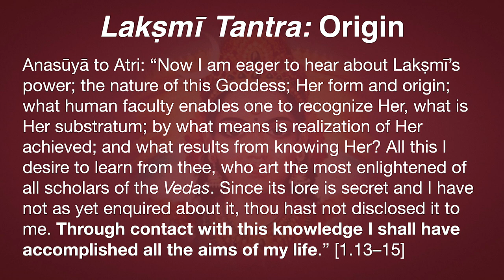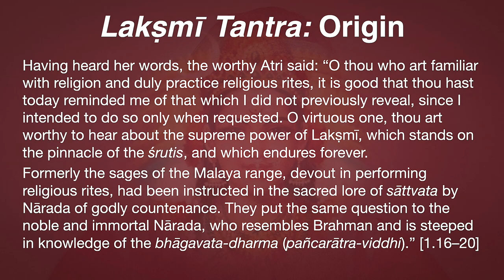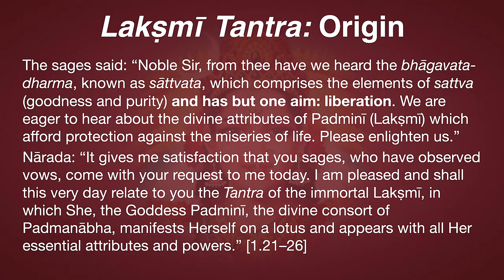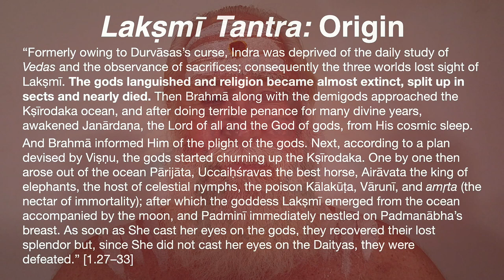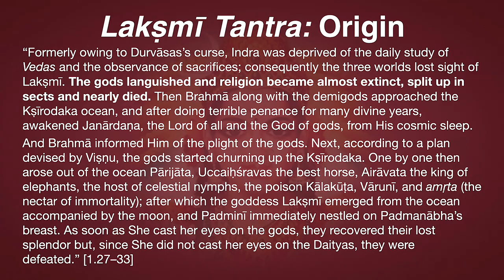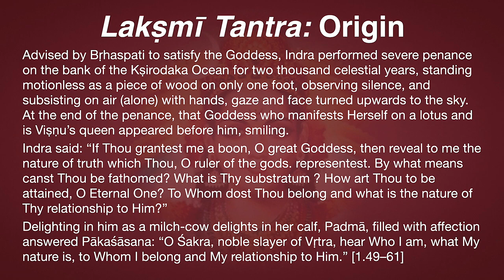Lakṣmī Tantra Chapter 1—Origin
Anasūyā to Atri: “Now I am eager to hear about Lakṣmī’s power; the nature of this Goddess; Her form and origin; what human faculty enables one to recognize her, what is her substratum; by what means is realization of Her achieved; and what results from knowing Her? All this I desire to learn from thee, who art the most enlightened of all scholars of the Vedas. Since its lore is secret and I have not as yet enquired about it, thou hast not disclosed it to me. Through contact with this knowledge I shall have accomplished all the aims of my life.” [1.13–15]
Having heard her words, the worthy Atri said: “O thou who art familiar with religion and duly practice religious rites, it is good that thou hast today reminded me of that which I did not previously reveal, since I intended to do so only when requested. O virtuous one, thou art worthy to hear about the supreme power of Lakṣmī, which stands on the pinnacle of the śrutis, and which endures forever.
Formerly the sages of the Malaya range, devout in performing religious rites, had been instructed in the sacred lore of sāttvata by Nārada of godly countenance. They put the same question to the noble and immortal Nārada, who resembles Brahman and is steeped in knowledge of the bhāgavata-dharma (pañcarātra-viddhi).” [1.16–20]
The sages said: “Noble Sir, from thee have we heard the bhāgavata-dharma, known as sāttvata, which comprises the elements of sattva (goodness and purity) and has but one aim: liberation. We are eager to hear about the divine attributes of Padminī (Lakṣmī) which afford protection against the miseries of life. Please enlighten us.”
Nārada: “It gives me satisfaction that you sages, who have observed vows, come with your request to me today. I am pleased and shall this very day relate to you the Tantra of the immortal Lakṣmī, in which She, the Goddess Padminī, the divine consort of Padmanābha, manifests Herself on a lotus and appears with all Her essential attributes and powers.” [1.21–26]
“Formerly owing to Durvāsas’s curse, Indra was deprived of the daily study of Vedas and the observance of sacrifices; consequently the three worlds lost sight of Lakṣmī. The gods languished and religion became almost extinct, split up in sects and nearly died. Then Brahmā along with the demigods approached the Kṣīrodaka ocean, and after doing terrible penance for many divine years, awakened Janārdana, the Lord of all and the God of gods, from His cosmic sleep.
And Brahmā informed him of the plight of the gods. Next, according to a plan devised by Viṣṇu, the gods started churning up the Kṣīrodaka. One by one then arose out of the ocean Pārijāta, Uccaiḥśravas the best horse, Airāvata the king of elephants, the host of celestial nymphs, the poison Kālakūṭa, Vārunī, and amṛta (the nectar of immortality); after which the goddess Lakṣmī emerged from the ocean accompanied by the moon, and Padminī immediately nestled on Padmanābha’s breast. As soon as She cast her eyes on the gods, they recovered their lost splendor but, since she did not cast her eyes on the Daityas, they were defeated.” [1.27–33]
Advised by Bṛhaspati to satisfy the Goddess, Indra performed severe penance on the bank of the Kṣirodaka Ocean for two thousand celestial years, standing motionless as a piece of wood on only one foot, observing silence, and subsisting on air (alone) with hands, gaze and face turned upwards to the sky. At the end of the penance, that goddess who manifests herself on a lotus and is Viṣṇu’s queen appeared before him smiling.
Indra said: “If Thou grantest me a boon, O great Goddess, then reveal to me the nature of truth which Thou, O ruler of the gods. representest. By what means canst Thou be fathomed? What is Thy substratum ? How art Thou to be attained, O Eternal One? To Whom dost Thou belong and what is the nature of Thy relationship to Him?”
Delighting in him as a milch-cow delights in her calf, Padmā, filled with affection answered Pākaśāsana: “O Śakra, noble slayer of Vṛtra, hear Who I am, what My nature is, to Whom I belong and My relationship to Him.” [1.49–61]